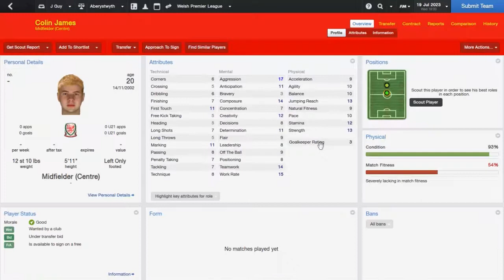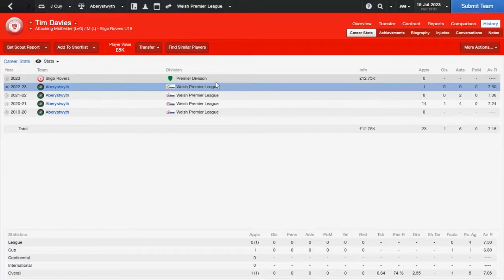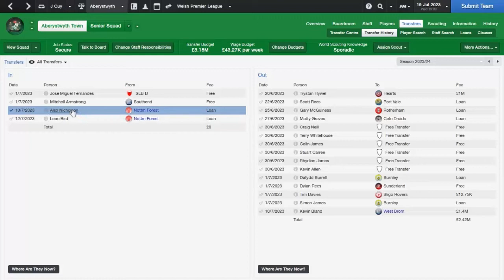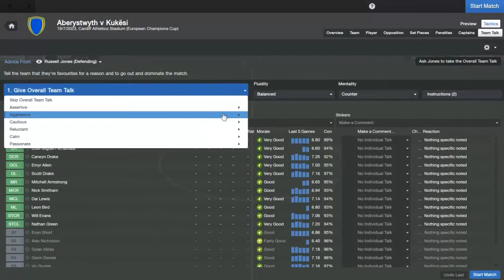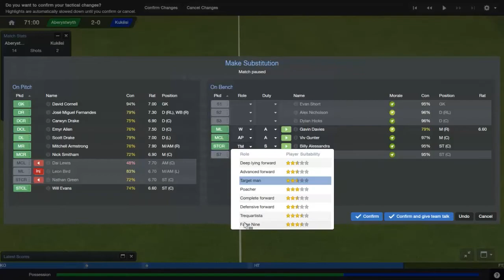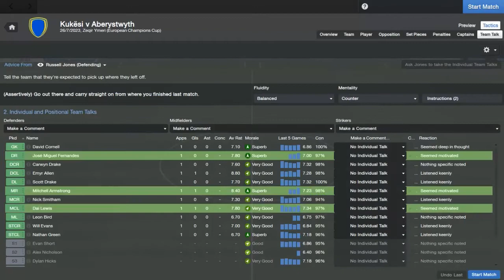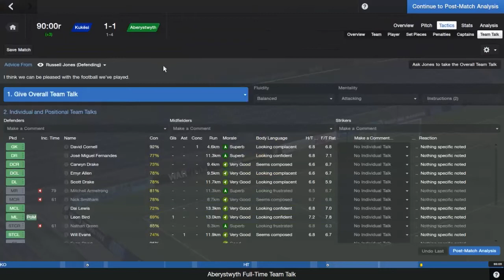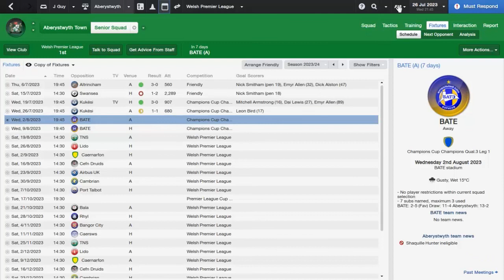Football Manager 2014 | The Welsh Way | Part 65 - Champions League 2nd Qualifying Phase